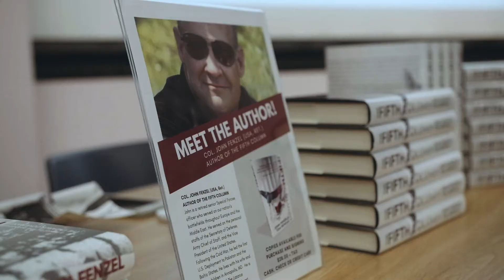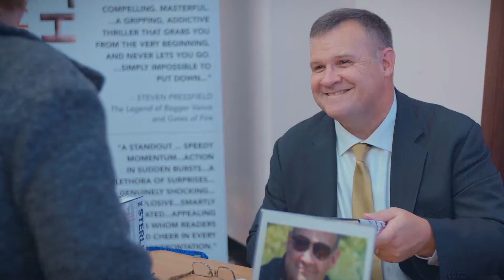Fenzel JH Video produced by K-Sef Industries